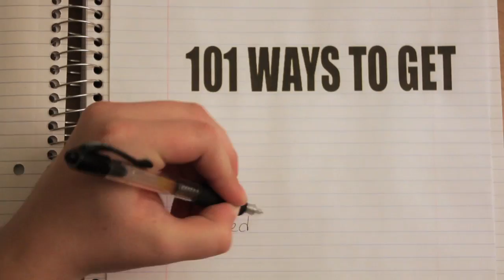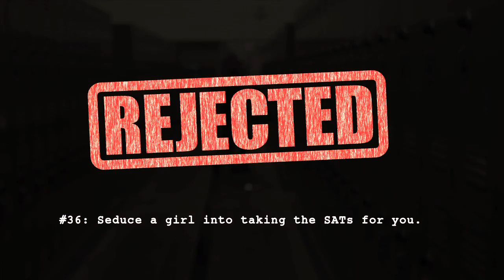101 Ways to Get Rejected: Ep 8 - "Powderpuff"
Sam, Cameron and Westley participate in the school's annual prom fundraiser-- The Powderpuff Game.